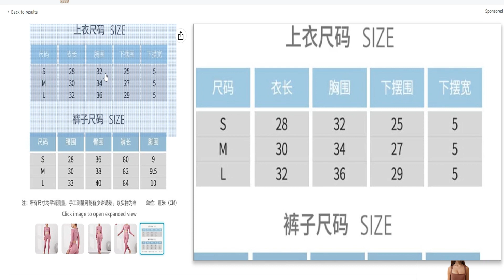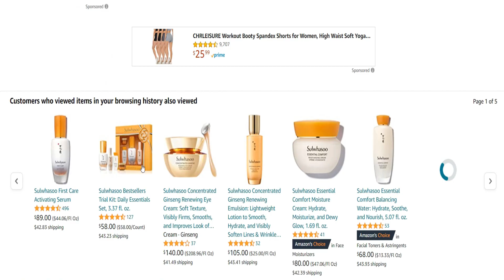𝐀𝐦𝐚𝐳𝐨𝐧 𝐏𝐫𝐨𝐝𝐮𝐜𝐭 𝐑𝐞𝐯𝐢𝐞𝐰: ANMMBER Women's Navelless Long-Sleeved Yoga Suit Fitness Two-Piece Seamless